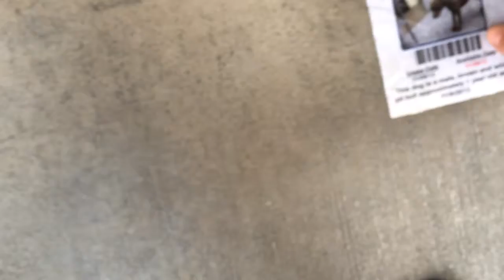A457111 TYLER TEMP TEST 11/20